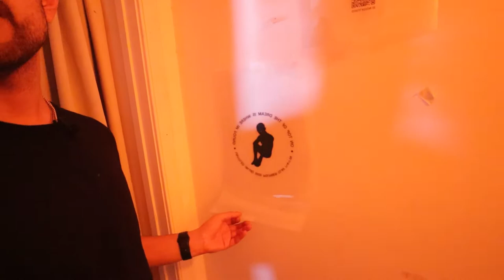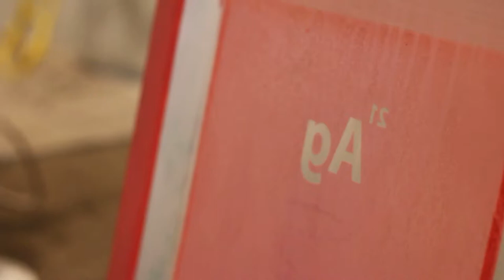SHOWTIME - In the Studio (Episode 2)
Prepping merch for Simulation 3 while Simulation 1 reemerges at Cross MacKenzie Gallery. My first exhibition since Covid-19 lockdown.

Cross MacKenzie Gallery
"Blues" Opening Reception
Music in Video:
Intro. "Another Day" by Kid Cudi
1. "Roots" by Kupla
2. "Snowman" by WYS